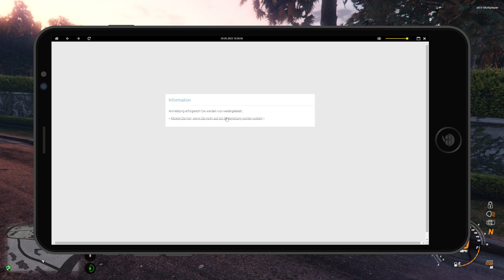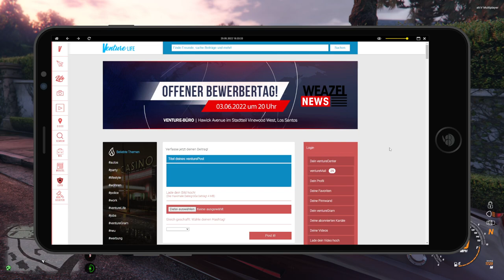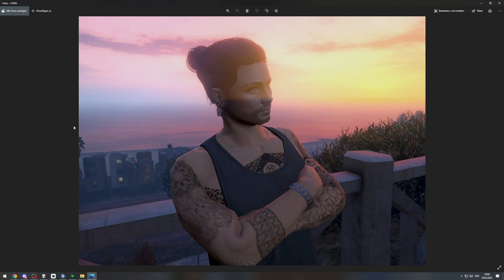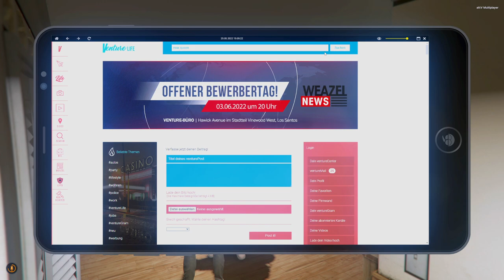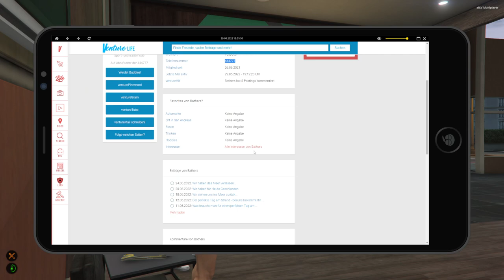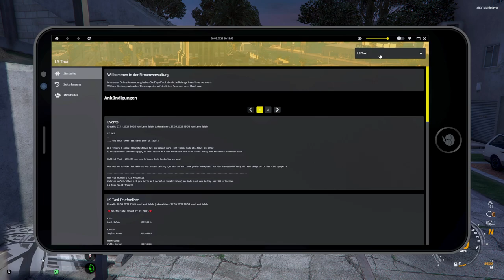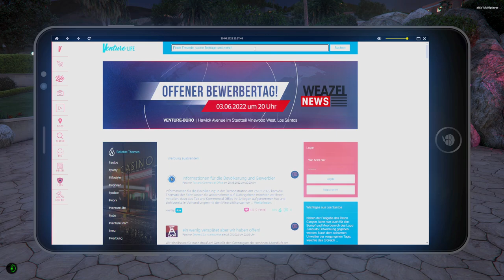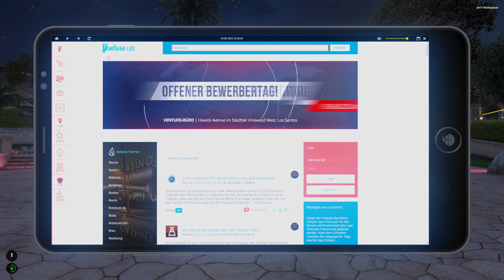PARTY in der PLAYBOY VILLA 🚔 GTA ROLEPLAY #224 ● Let's Play